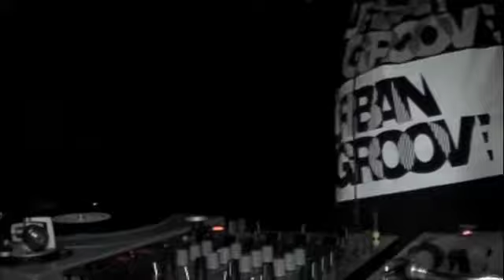RICARDO PONCE - ACTIVATHOR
si alguien te dice "ya fue"...agarrate fuerte de donde puedas...yo se lo que te digo...
ricardo ponce en vivo en activathor, el 24 de marzo del 2012 en niceto club...